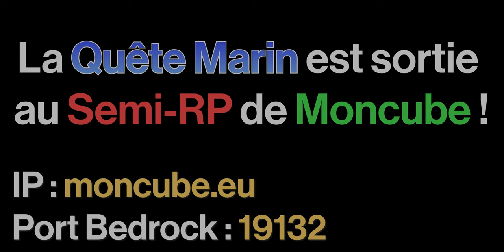[MONCUBE] AVENTUREZ vous dans les eaux PROFONDES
La quête marin est maintenant disponible, elle vous permet d'obtenir la dernière récompense nécessaire au nouveau grade. Venez la découvrir tout de suite au Semi-RP de Moncube.

Vidéo : VaCool
Miniature : VaCool

► IP du serveur :  moncube.eu
► Port (Bedrock) : 19132

► TeamSpeak : moncube.eu